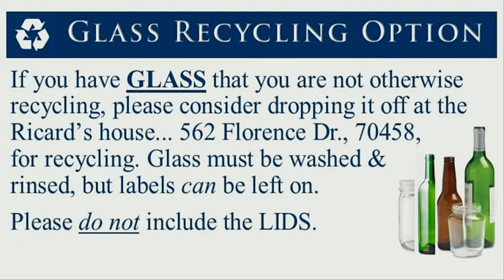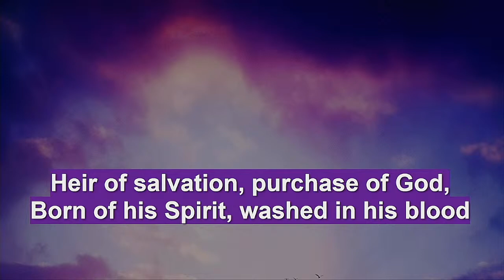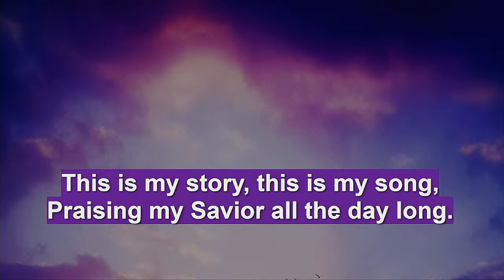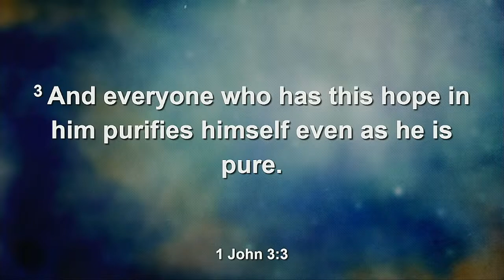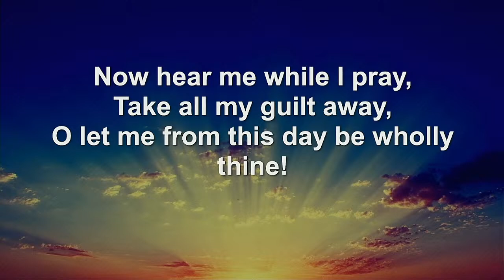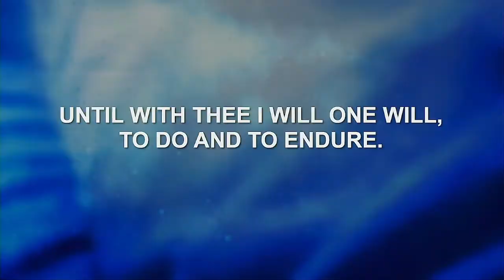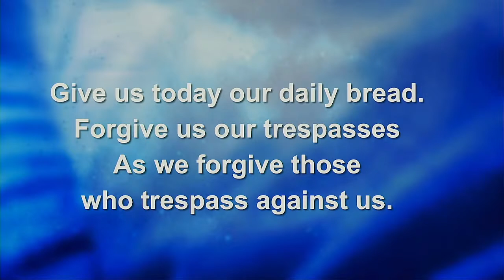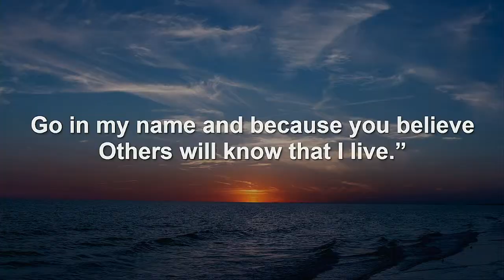Aldersgate UMC Slidell, LA 4/14/2024 Traditional Service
1John 3:1-7

Living with Righteousness

Rev. Mollie McGee